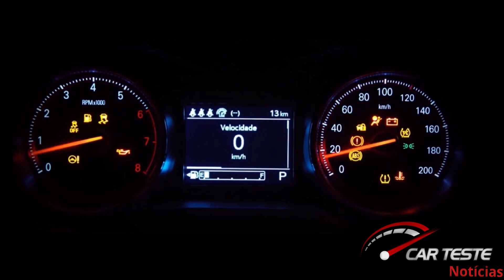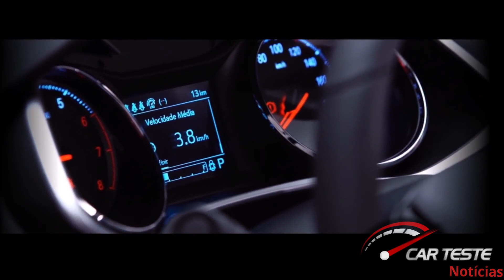NOVO ONIX PLUS 2020 PREMIER VERSÃO MAIS TOP DO NOVO ONIX: PREÇO, DETALHES E ESPECIFICAÇÕES !!!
NOVO ONIX PLUS  PREMIER 2020 VERSÃO MAIS TOP DO NOVO ONIX: PREÇO, DETALHES E ESPECIFICAÇÕES !!!